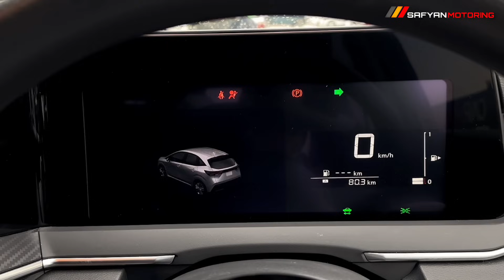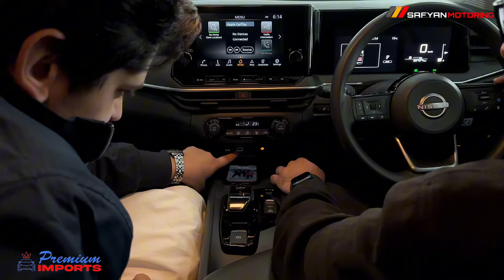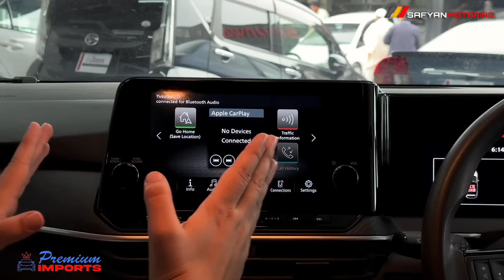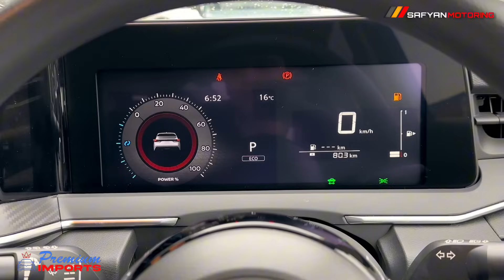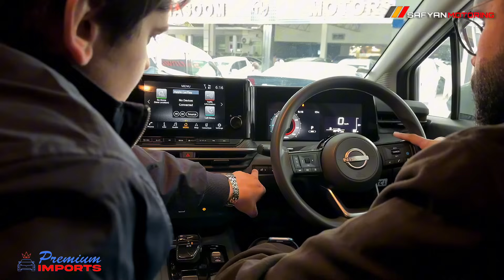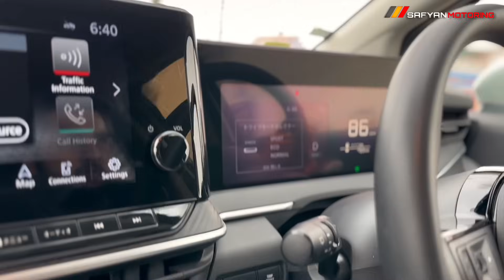Nissan Note E power | 2024 | Safyan Motoring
TikTok  | Facebook   | YouTub   | Instagram